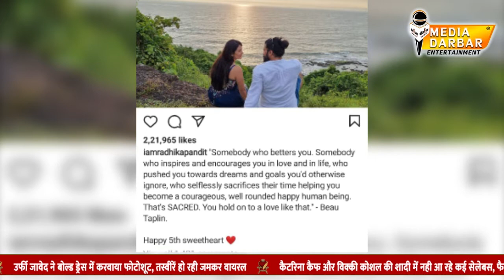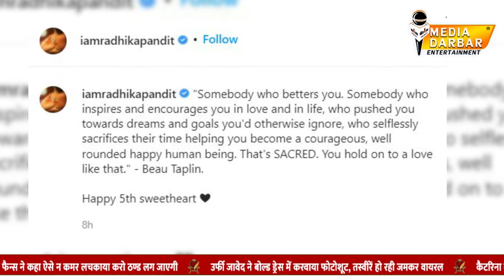दखिये KGF के Star ने किस पर लुटाया प्यार | Media Darbar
दोस्तों आज फिल्म KGF चैप्टर 1 के स्टार  एक्टर यश की एनिवर्सरी है इस कपल को साउथ इंडिया के लोग बेहद प्यार  करते है, आज  यश और राधिका पंडित की वेडिंग एनिवर्सरी  है, इस ख़ास मोके पर उन्होंने अपना प्यार  एक दुसरे के लिए कैसे जताया यह जानने के लिए विडियो को एंड तक देखें |